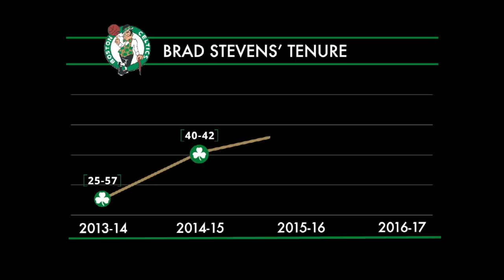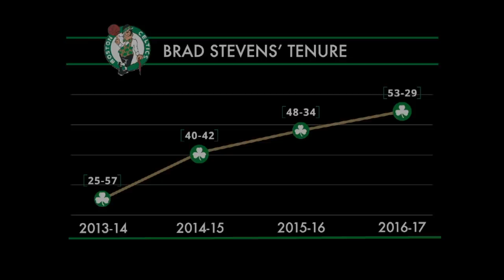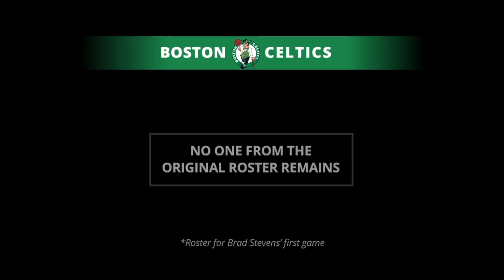Brad Stevens and Geno Auriemma discuss how to deal with the psychology of winning and losing.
0:00 - Understanding the psychological impact of losing - Brad Stevens
4:50 - Consistently playing at a very high level - Geno Auriemma
7:42 -  Difference between coaching college kids and adults - Brad Stevens
10:47 -  Importance of getting away - Geno Auriemma